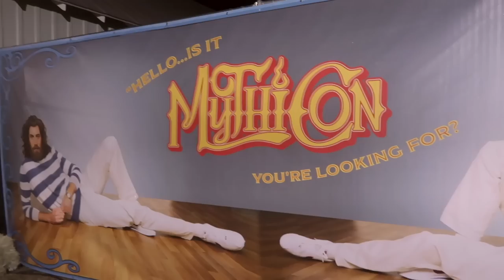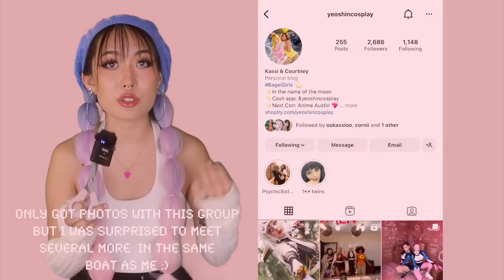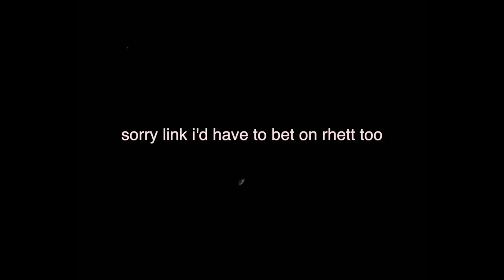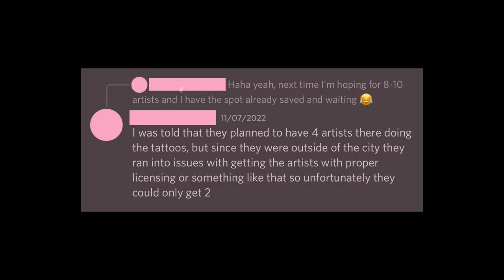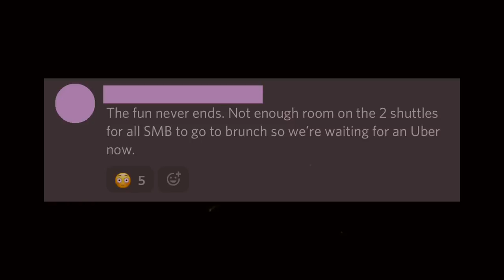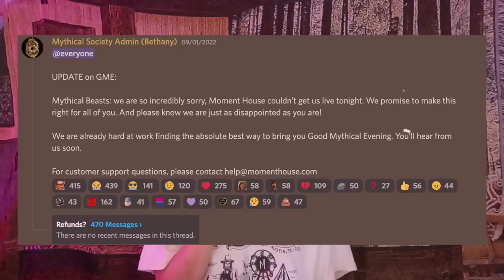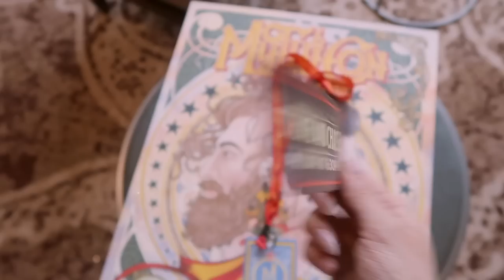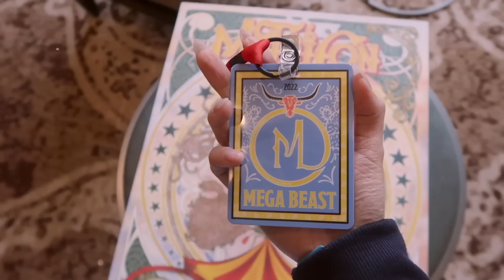the truth on Mythicon: Rhett & Link's First Convention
ʕ·ᴥ·ʔ  f o l l o w  m e

was mythicon 2022 worth it? let's talk about that. hahahah

00:00 intro
01:30 inside mythicon: main events
12:50 inside mythicon: side attractions
18:36 issues + improvements for next time
34:10 was it worth it? + cost breakdown

*views expressed in this video are based on my individual experience*

ily ♡